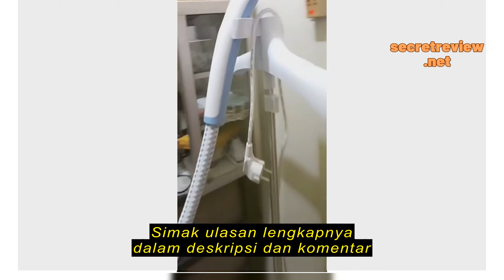Review PHILIPS GC482 Garment Steamer 900W Setrika Uap Berdiri - GC482/25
PHILIPS GC482 Garment Steamer 900W Setrika Uap Berdiri - GC482/25